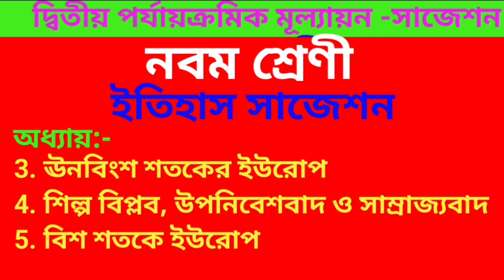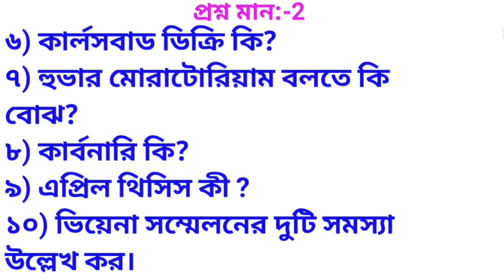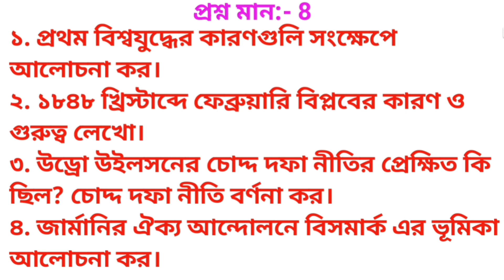Class-9 History💥questions 2024💥class9History 2nd unit test suggestion2024#historysuggestion#history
Class 9 2nd unit test History suggestions 2025||Madhyamik 2025 2nd summative History suggestions 2025#class9 historychapter

in this video নবম শ্রেণীর ইতিহাস দ্বিতীয় পর্যায়ক্রমিক মূল্যায়ন 2025 and class 9 2nd summative  history 2025 and class 9 history suggestion 2025
class ten second summative exam history 2025
class 9 history 2025
Class 9 2nd summative history suggestion 2025
Class 9 2nd unit test question paper suggestion 2025
Madhyamik 2nd summative history suggestion 2025

your queries-
CLASS 9
class 9 history chapter 4 suggestions
class 9 history 4th chapter
class 9 2nd unit test  question answer
Madhyamik history suggestion 2025 2nd summative exam
Class 9 history suggestion 2nd summative 2025